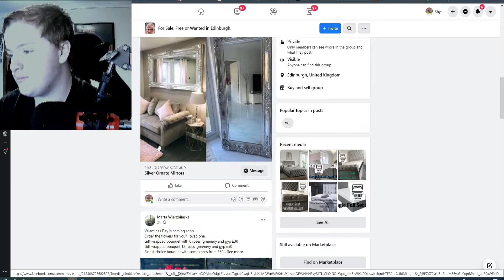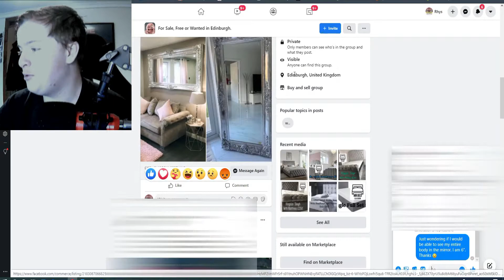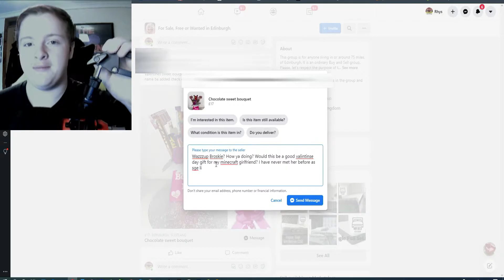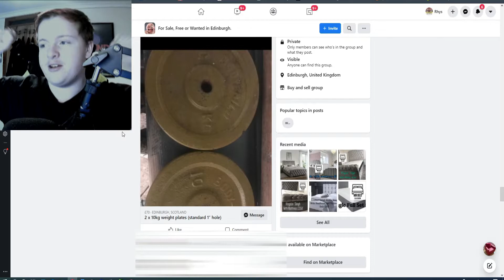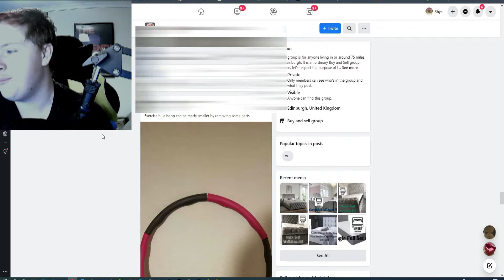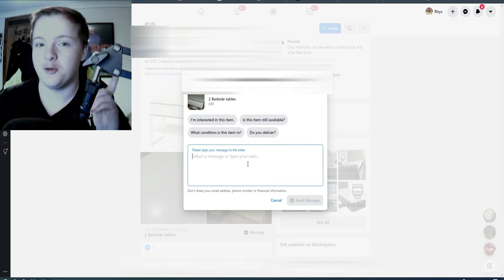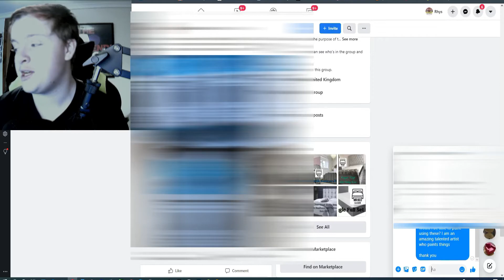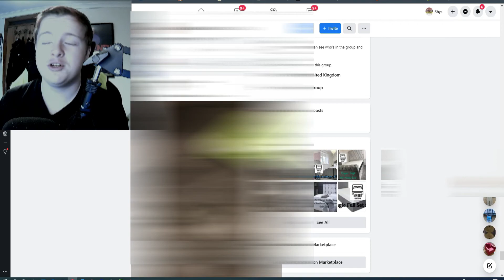Trolling old people on Facebook Marketplace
So I decided to mess with some people on the Facebook marketplace xD. Let me know if I should do more!

Stuff I use (associate links)
PC:
Boot Drive

Recording stuff:
Main Camera
Fancy af Camera